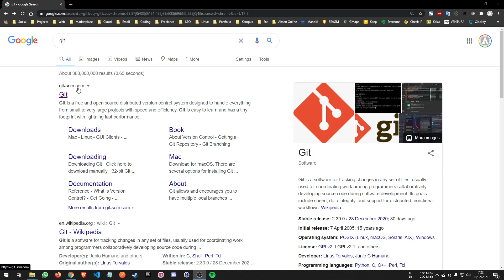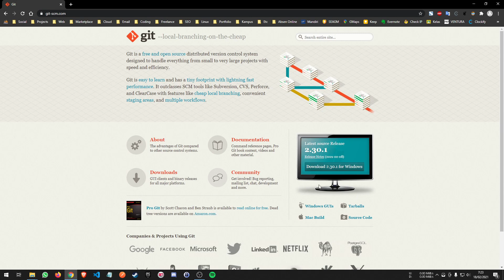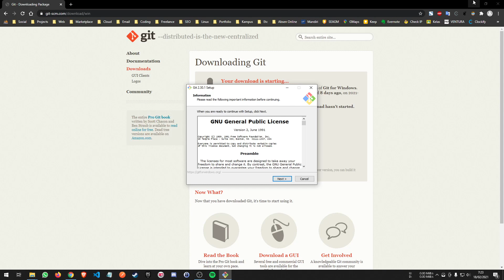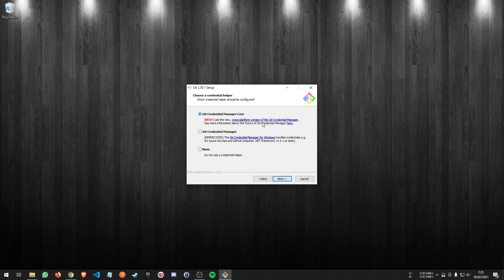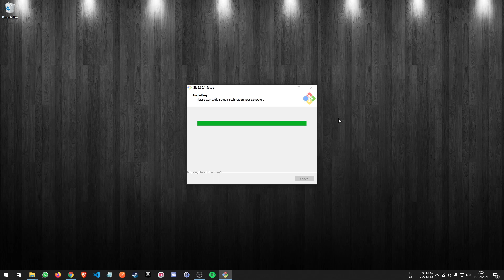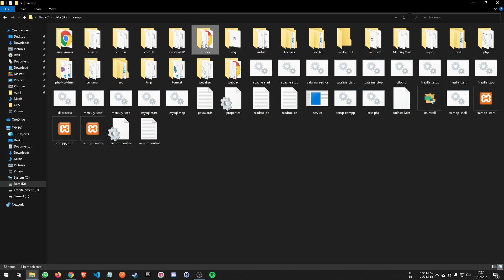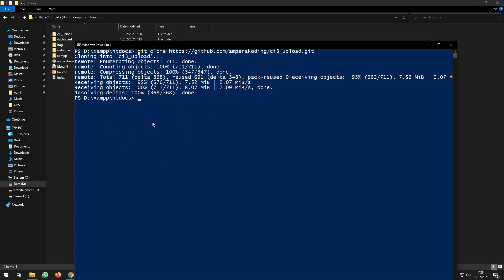Cara Download, Install dan Menggunakan Git di Windows 10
Git adalah sebuah version control system gratis dan open source yang dirancang untuk menangani tentang pengelolaan versi project yang dibuat.

Semoga bermanfaat.

Mau belajar buat Website Blog Tanpa Coding? Tapi gak tau apa2 soal website? Ga masalah! Nanti kamu juga dapet free konsultasi lifetime! Yuk ikuti tutorialnya disini

Mau belajar buat Website Toko Online + Ongkos Kirim Otomatis + Payment Gateway Tanpa Coding? Tapi gak tau apa2 soal website? Ga masalah! Nanti kamu juga dapet free konsultasi lifetime! Yuk ikuti tutorialnya disini

Mau belajar buat Website Company Profile Tanpa Coding? Tapi gak tau apa2 soal website? Ga masalah! Nanti kamu juga dapet free konsultasi lifetime! Yuk ikuti tutorialnya disini

Mau belajar buat Website Landing Page dengan Elementor Tanpa Coding? Tapi gak tau apa2 soal website? Ga masalah! Nanti kamu juga dapet free konsultasi lifetime! Yuk ikuti tutorialnya disini